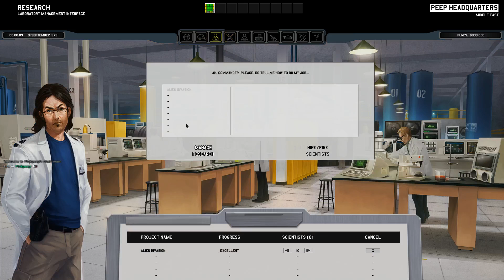Xenonauts Insane/Ironman Take Two! Part 1 "Revenge of the Peep!"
Decided to start another series of Xenonauts in the hopes of completing it on insane difficulty in ironman mode, wish me luck!
I will be streaming this series on twitch, if anyone feels compelled to come insult me, help me, strategize with me, or just offer their condolences on the undoubtedly large number of friends I will be losing during the course of this series.